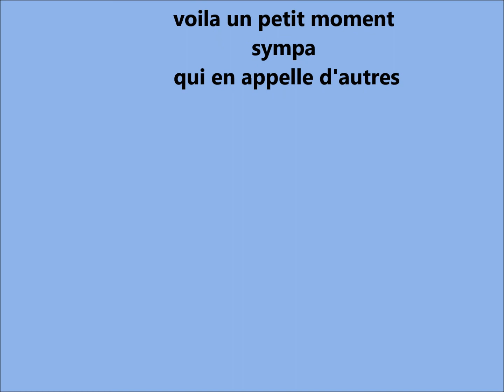passage chaud QS 2017